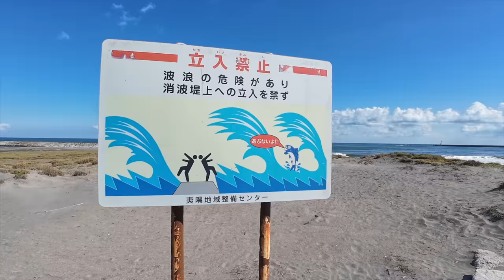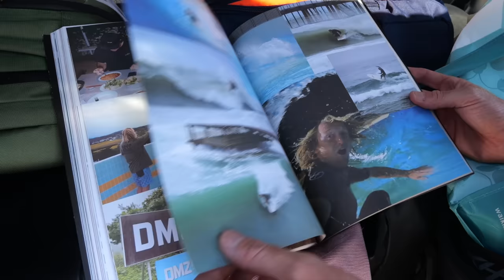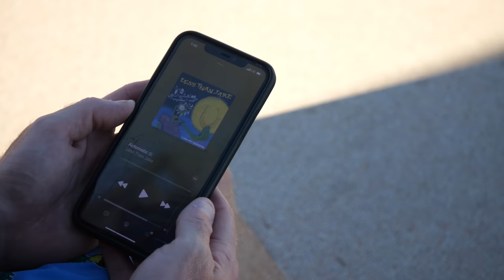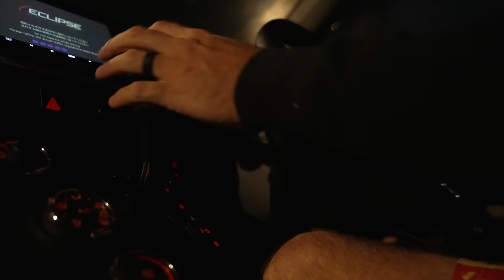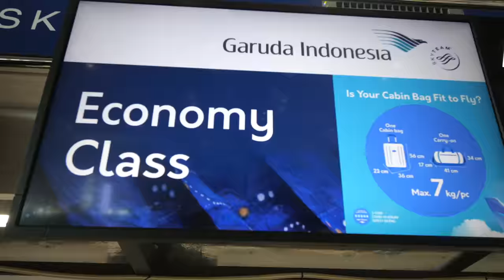Surfing Japan's Futuristic Wave Pool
It has begun! Thanks to @RedBullSurfing our 7 Seas in 7 Days project is under way! First stop is the artificial ocean of the Surf Stadium Wave Pool, but after that our ACTUAL first stop is the North Pacific Ocean here in Chiba, Japan! Wish us luck, THANK YOU for the support & check out some links below FOR THE DREAM!!! - Ben

"No Sleep Til Norway" Jingle: @impostersinrome